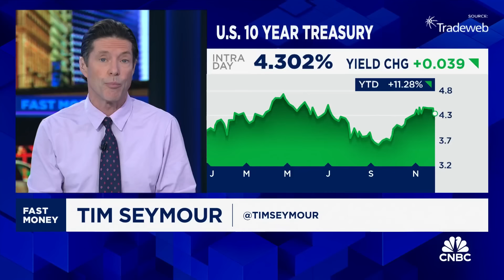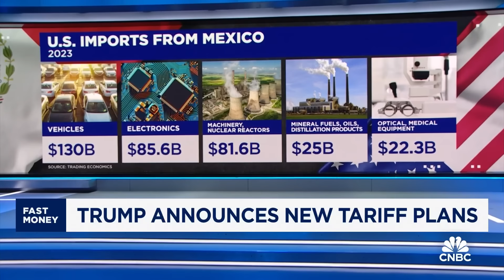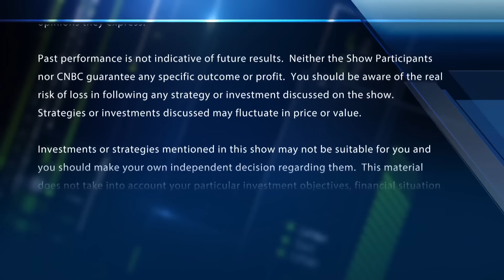'Fast Money' traders talk how to navigate Trump's latest tariff announcement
The 'Fast Money' traders talk the possible impacts of president-elect Trump's latest tariff proposal.